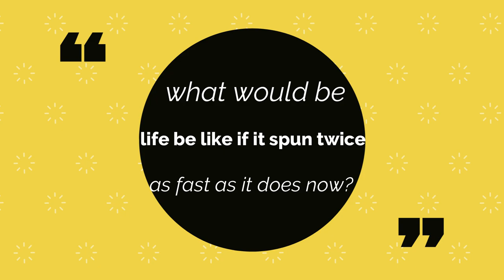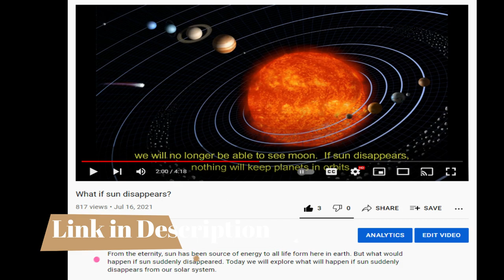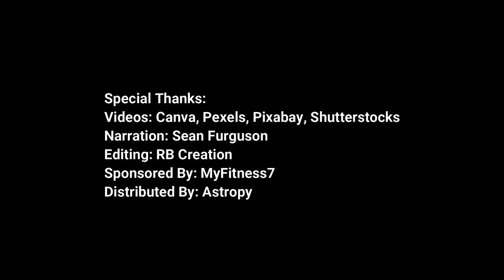What will happen if earth rotates 2X faster than now?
Earth rotates once every 24 hours and this is what defines a day. Everything else in our planet is spinning along with us, therefore we don’t notice our planet spinning. but what would be life like if it spun twice as fast as it does now?
Will we feel dizzier or even survive? Or how will we cope our new life with shorter days and less sleep?